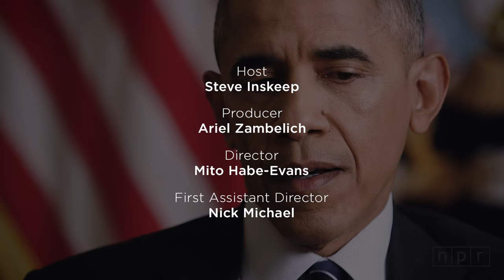Democrats Have 'Ceded Too Much Territory' To Republicans In Local Races | Morning Edition | NPR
President Obama told NPR that he disagreed with suggestions the Democratic Party should change its policy platforms, instead attributing losses to messaging and strategy.

"I don't think there's something wrong with the core argument that the Democratic Party has made for years," the president said. "And the reason we know that is because on the individual issues that Democrats talk about there's strong support. For example, the minimum wage. In every survey across the country, people support a higher minimum wage. There are clearly, though, failures on our part to give people in rural areas or in ex-urban areas, a sense day-to-day that we're fighting for them or connected to them."

The president said his party has "ceded too much territory" to Republicans in local races. "I am a proud Democrat," he said, "but I do think that we have a bias towards national issues and international issues."

• Read "To Rehabilitate Democratic Party, Obama Plans To 'Coach' Young Talent"

All video and audio excerpts from this interview must be credited to "NPR News." Broadcast outlets may use up to sixty (60) consecutive seconds of audio. Television usage of interview audio must include on-screen chyron to "NPR News" with NPR logo. Online outlets may use up to sixty (60) consecutive seconds of audio and link back to the NPR.org website.